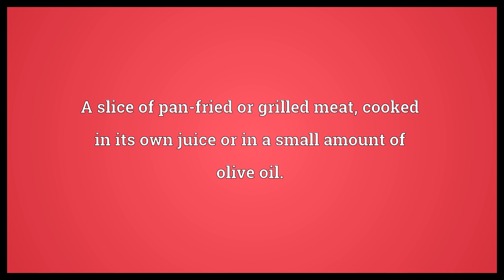Braciola Meaning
Video shows what braciola means. A slice of pan-fried or grilled meat, cooked in its own juice or in a small amount of olive oil..  Braciola Meaning. How to pronounce, definition audio dictionary. How to say braciola. Powered by MaryTTS, Wiktionary